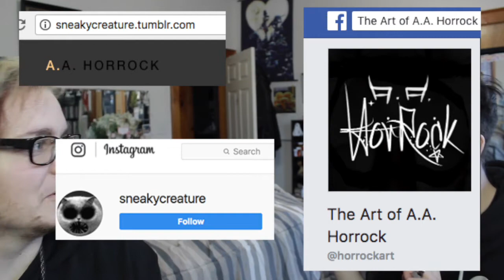Artist Talk with A. A. Horrock /sneakycreature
I'm trying something a little new here! My room mate and I discuss his art, artistic influences, inspirations and more. Let me know if you would like to see more videos like this!